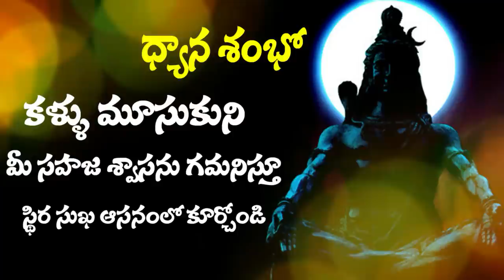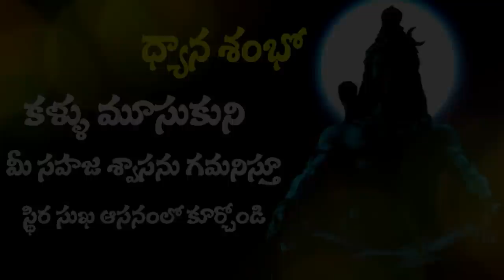Day 3 - కార్తీక మాస ధ్యానం by Vamsi Kiran | SADHGURU's MOVEMENT